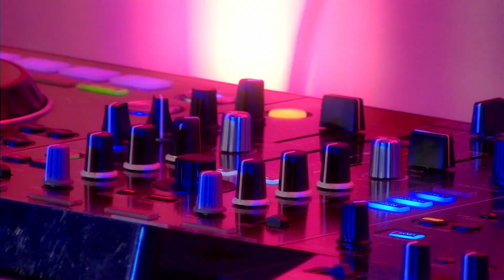Gerrit van der Veen - Nieuwjaarsviering 2021 Trailer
Met trots presenteren wij Gerrit’s Got Talent! Vanavond 20:00.
Film door Limmerick : geluid - licht - video en Tim Berkeveld

Op Vrijdag 19 februari om 20.00 uur, prime time, kun je   hier   gaan genieten van de geweldige talenten die onze school te bieden heeft op het gebied van muziek en dans. De leerlingen die tijdens de kerstvoorstelling- die niet doorging vanwege Corona-maatregelen- zouden optreden, hebben alsnog hun act uitgevoerd in een lege aula… Dit is gefilmd en gemonteerd, en het resultaat is vrijdagavond voor jullie allemaal te zien.

Ga er lekker voor zitten en nodig je vrienden uit om online mee te kijken!
Dans mee met DJ BASSA, zwijmel weg bij prachtige luisterliedjes en bewonder de dansacts van leerlingen van de NBA en Lucia Marthas…

Heartbeat by LiQWYD Creative Commons — Attribution 3.0 Unported — CC BY 3.0 Free Download / Stream Music promoted by Audio Library 🎵 Track Info: Title: Heartbeat by LiQWYD Genre and Mood: Dance & Electronic · Inspirational ——— 🎧 Available on: Spotify SoundCloud BandCamp ——— 😊 Contact the Artist